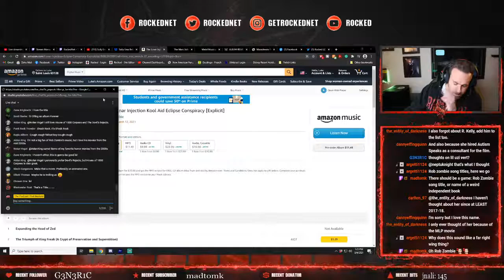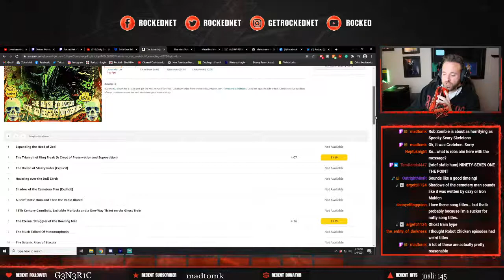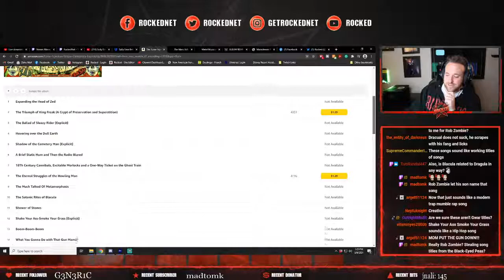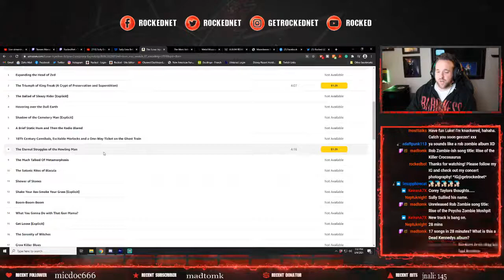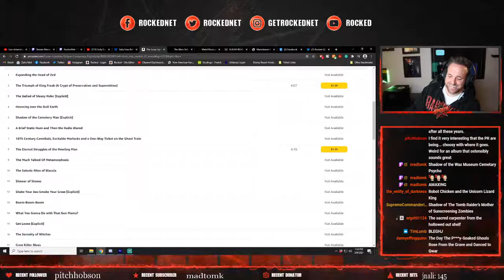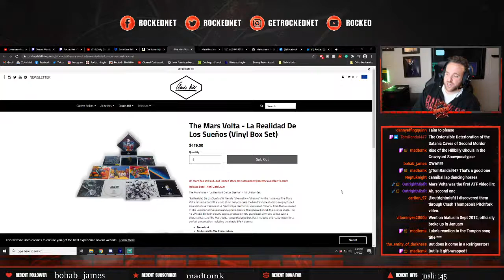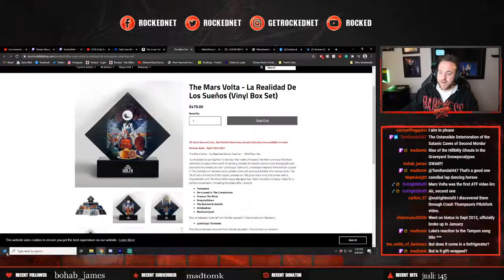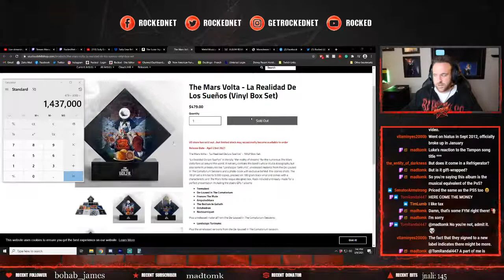Sully Erna Belongs In Florida...Sorry, Florida | The Podcast That Rocked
The Podcast That Rocked for 3/9/21. Discussion on Sully Erna’s statements on COVID-19 along with moving to Florida permanently for political beliefs, Corey Taylor on Gen Z cancelling everything, Rob Zombie releasing intentionally crazy music, and more.

Discussion Topics:
-Sully Erna of Godsmack has decided to move to Florida to live in a more Conservative area with lax COVID-19 restrictions.
-Corey Taylor is concerned about Gen Z cancelling everything.
-Rob Zombie is playing Word Salad again with his upcoming album The Lunar Injection Kool Aid Eclipse Conspiracy.
-The Mars Volta partner with Clouds Hill to release a massive 18-Vinyl discography box set with plenty of unreleased material that sold out in 24 hours.
-RIP Lars Goran Petrov of Entombed, Age 49
-Billboard Top 3, More